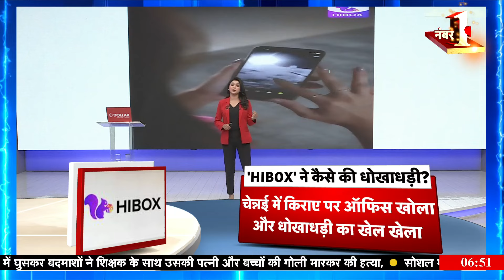Hibox Mystery Box Scam: 'HIBOX' ने कैसे की धोखाधड़ी? | Elvish Yadav | Bharti Singh | YouTuber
Delhi Police is in action in HIBOX investment scam case. The IFSO unit of the Special Cell of Delhi Police has arrested the main accused in the HIBOX investment scam. The Special Cell has also seized Rs 18 crore present in four bank accounts of the accused.

HIBOX निवेश घोटाला मामले में दिल्ली पुलिस ऐक्शन में हैं। दिल्ली पुलिस की स्पेशल सेल की IFSO यूनिट ने HIBOX निवेश घोटाले के मुख्य आरोपी को गिरफ्तार किया है। स्पेशल सेल ने आरोपी के चार बैंक खातों में मौजूद 18 करोड़ रुपये भी सीज किए हैं।